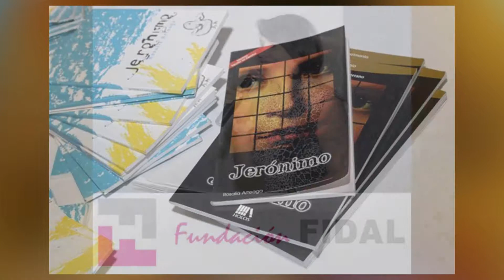Segmento Mentores - Entrevista a Rosalía Arteaga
En el Segmento Mentores, la estudiante de la Facultad  de Comunicación Michelle Cabanilla, entrevista a la Dra. Rosalía Arteaga. Reconocida escritora, educadora del país.